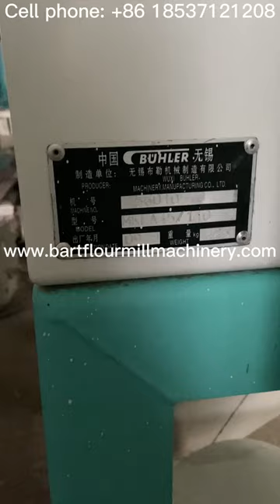4 sets of BUHLER MKLA45/110 Bran finishers, a wheat flour processing machine in a flour mill in 2009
4 sets of second-hand flour mill machinery BUHLER MKLA 45/110 Bran finishers are sold, manufactured in 2009, with good quality and low price. Our company sells various models of flour mill BUHLER. Timing belt transmission can be retrofitted for BUHLER MDDK gear transmission.